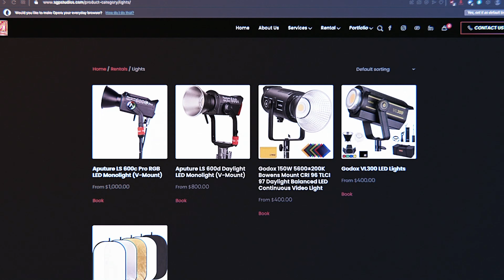Jam Session- Ravi B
Social Media-
Instagram/ Facebook/ Youtube/ Tik Tok- sgpstudiostt